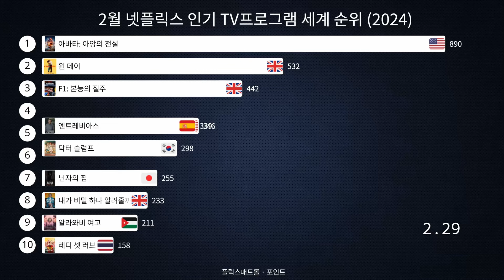2월 넷플릭스 인기 TV프로그램 세계 순위 (2024)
넷플릭스는 1997년에 미국에서 설립된 온라인 비디오 스트리밍 서비스로, 현재는 전 세계적으로 가장 인기 있는 엔터테인먼트 플랫폼 중 하나로 자리매김하고 있습니다. 넷플릭스는 가입자들에게 인터넷을 통해 다양한 영화, 드라마, 다큐멘터리, 애니메이션 등의 콘텐츠를 제공합니다. 이 서비스는 회원들이 원하는 시간과 장소에서 영화나 TV 프로그램을 스트리밍하여 시청할 수 있게 합니다. 넷플릭스는 기술적인 혁신과 창의적인 콘텐츠로 성공을 거두었는데, 그 중 하나는 추천 알고리즘을 통한 맞춤형 콘텐츠 제안입니다. 회원들의 시청 기록과 취향을 분석하여 개인 맞춤형 추천을 제공하여 이용자들이 새로운 작품을 발견하는데 도움이 됩니다. 또한 넷플릭스는 오리지널 콘텐츠 제작에 큰 투자를 하여 독점적인 프로그램들을 선보이며 시장에서 주도적인 역할을 하고 있습니다. ‘하우스 오브 카드’, ‘스트레인저 싱스’, ‘더 크라운’과 같은 넷플릭스 오리지널 시리즈들은 전 세계적으로 큰 인기를 끌며 수많은 상을 수상했습니다. 또한 넷플릭스는 지속적으로 새로운 콘텐츠를 개발하고 기존의 콘텐츠 라이브러리를 업데이트하여 회원들에게 다양한 선택지를 제공하고 있습니다. 넷플릭스는 스마트폰, 태블릿, 스마트 TV, 게임 콘솔 등 다양한 플랫폼에서 이용할 수 있으며, 오프라인으로도 일부 콘텐츠를 다운로드하여 시청할 수 있는 기능을 제공합니다. 따라서 넷플릭스는 오늘날 많은 이용자들에게 필수적인 엔터테인먼트 서비스로 자리매김하고 있습니다.